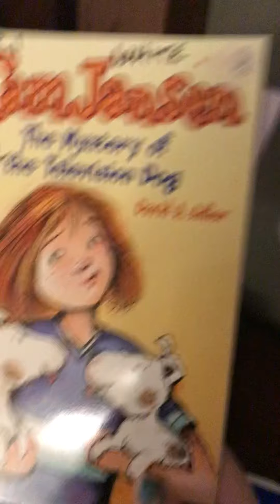Part two of great Wolf Lodge 😃😃😃